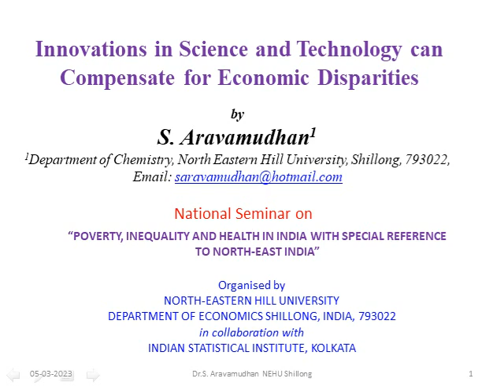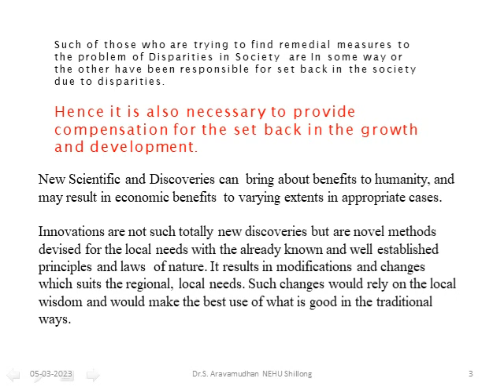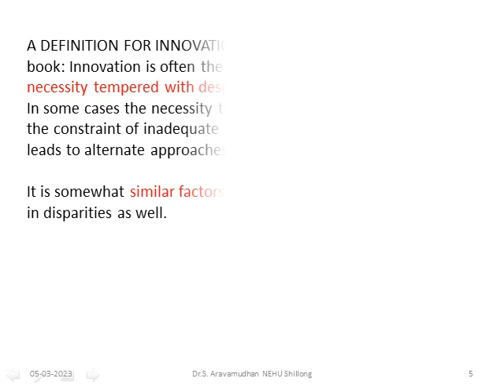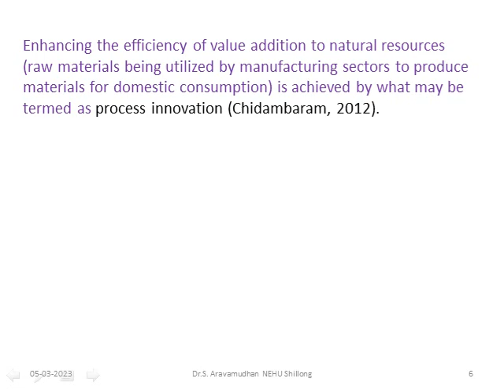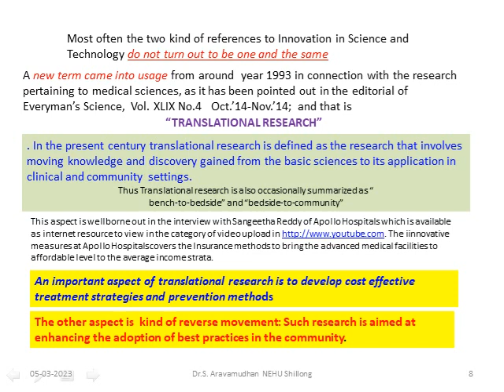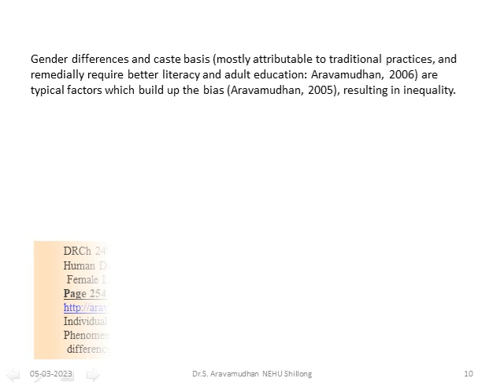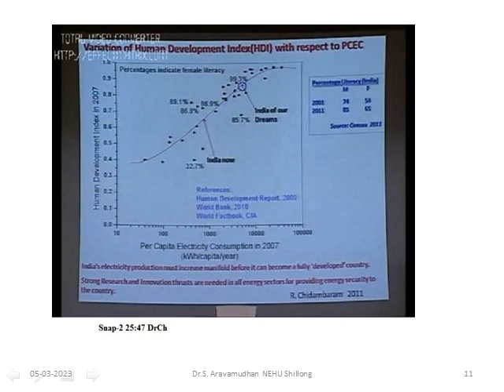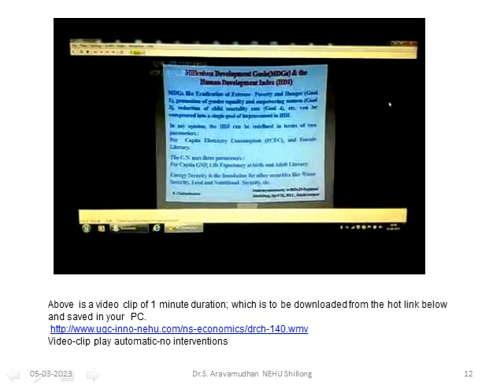ns economics nehu 2015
POVERTY, INEQUALITY AND HEALTH IN INDIA WITH
SPECIAL REFERENCE TO NORTH-EAST INDIA

Poverty: Economic Disparity

Inequality: Discrimination on the basis of Gender,
Cast and Creed

Health (ill health) is a factor which is attributable
to Malnutrition and Poverty & lack of Hygiene;
the cause for which  can  be  inadequate  provisions
due to unemployment; Poverty and Illiteracy.

Disparity, Discrimination ,Unemployment and
Illiteracy are all given due importance in the
measures taken by National Government, Social
Organizations and International Agencies Concerned
with strategies for the growth and development of
Nations.

How Science and Technology can play a role
in the developmental processes is not a new subject
and has often been the subject for discussion.